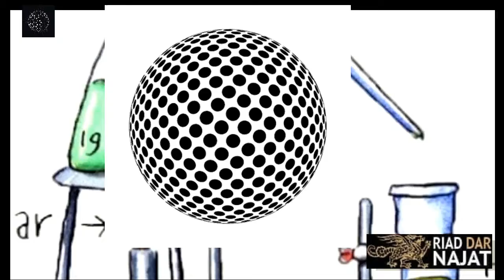PEACEFUL DAY by RiadDarNajat